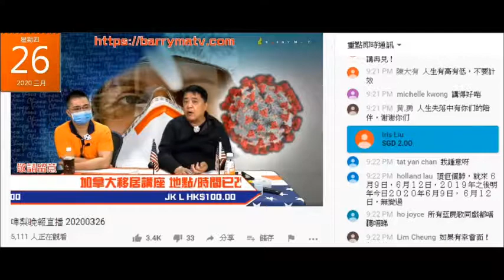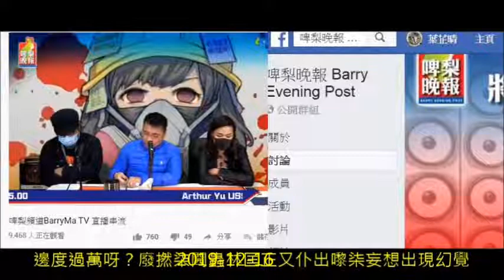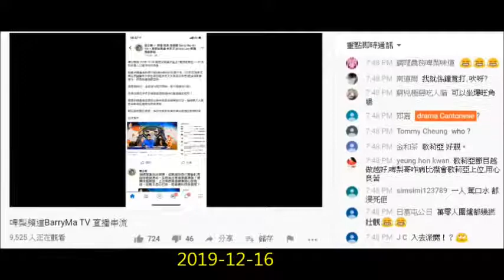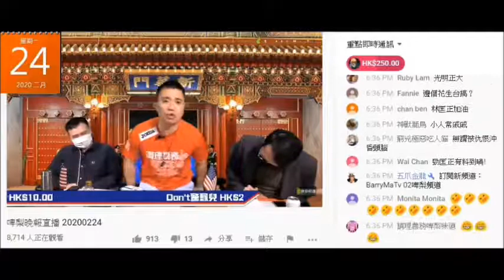20200326 啤梨晚報廢撚柒閪蟲林匡正多次鳩吹唔理人哋點睇自己。其實自己最介意、小器、唔自在、放唔低的反骨仆街冚家鏟，因為驚啲衰嘢俾人篤爆就諉過於人，扮受害者博同情